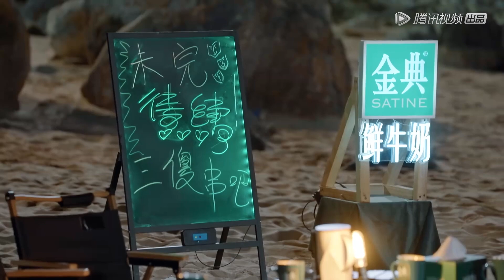未播花絮→孟子义宋妍霏在线等开饭，王鹤棣做饭真的太香了！孟姐吃着碗里，盯着锅里 |《五十公里桃花坞S2 Wonderland S2》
00:00 更多精彩视频尽在 WeTV / Tencent Video APP
00:30 下载 WeTV / Tencent Video APP 看海量完整版腾讯视频